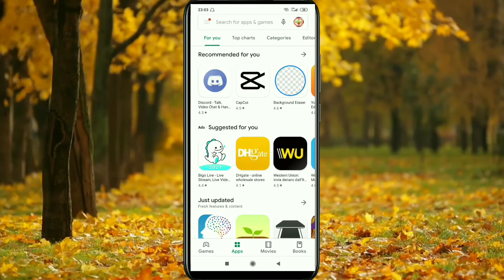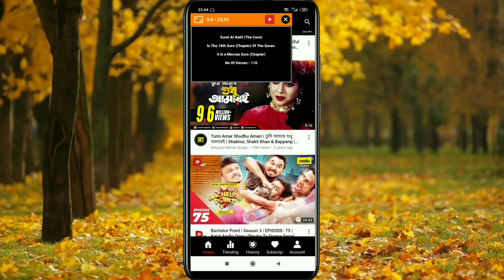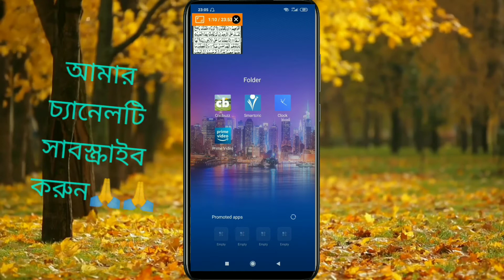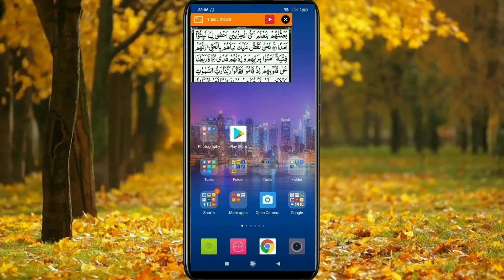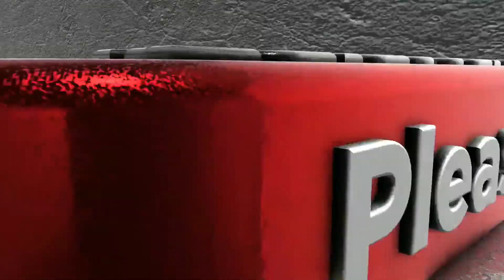মোবাইল দিয়ে কিভাবে একসাথে you tube ভিডিও এবংfacebook+Messenger চালাবেন!!##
Ek sathe you tube +Facebook +messenger +What's app +imo calaben!!###

এক সাথে মোবাইলে you video দেখুন +সাথে সাথে অন্য এপ্স বেবহার করুন।##

মোবাইলের স্ক্রিন অফ করেও you tube এর গান শুনুন।##